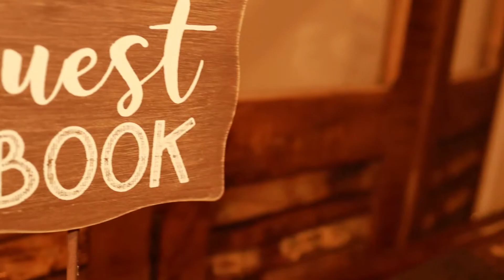Liz & Ram Wedding FEB-2022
Meet Liz and Ram, newly wed couple from the RGV. Had an amazing ceremony in the hill country of Texas.

Central Texas Wedding Photographer and Videographer

Red Ridge Venue
Smithville, TX.

Equipment:
Canon R
RF-24-70MM 2.8
RF-70-200MM 2.8

-Zhiyhun Weebill S Gimball
-Handheld